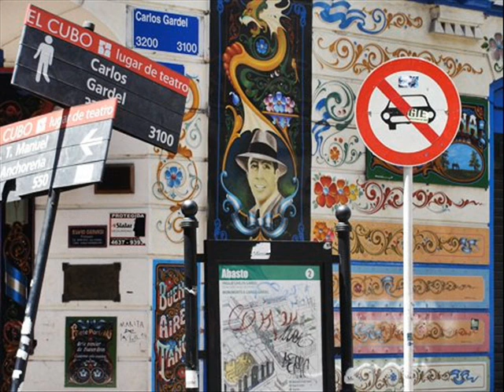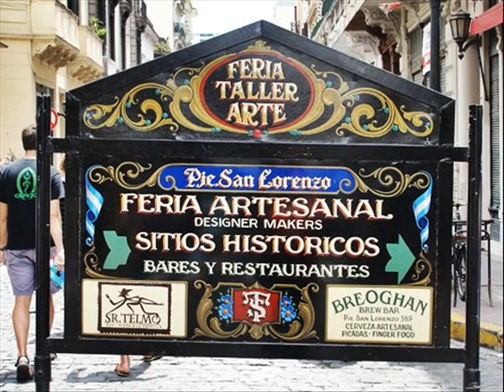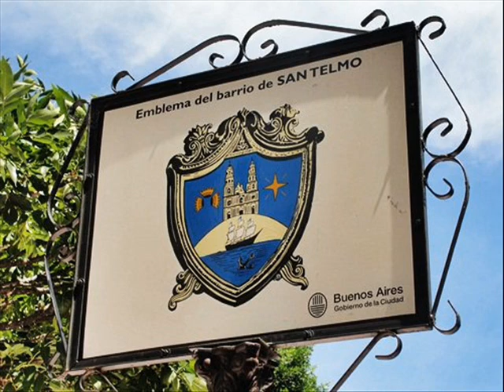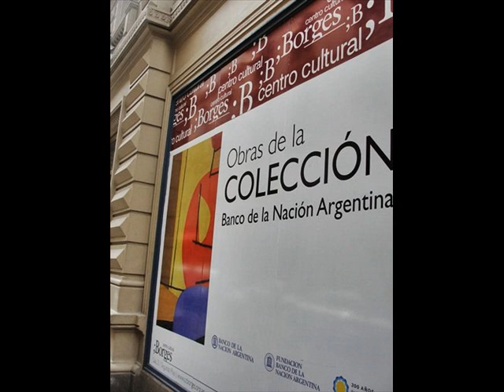Buenos Aires 2011